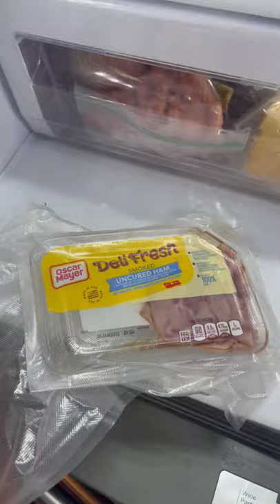Girl Looking At Grandparents Vacuum Sealed Groceries